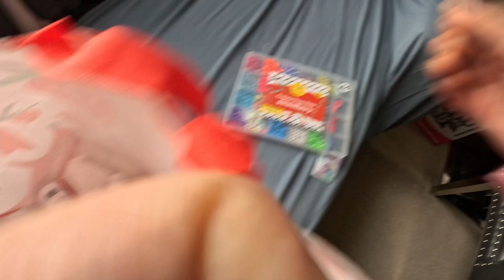Daughter school work !